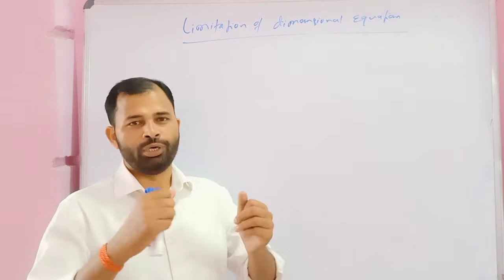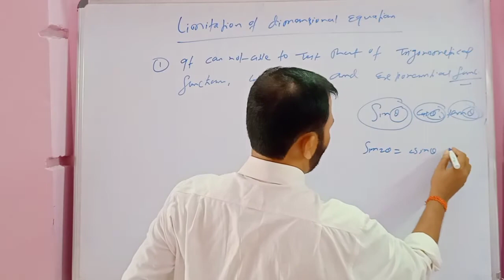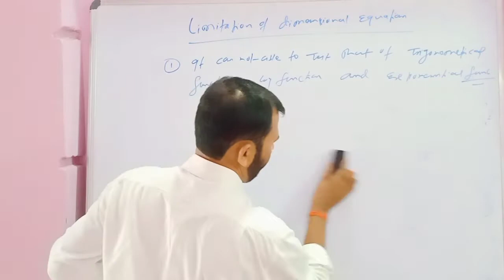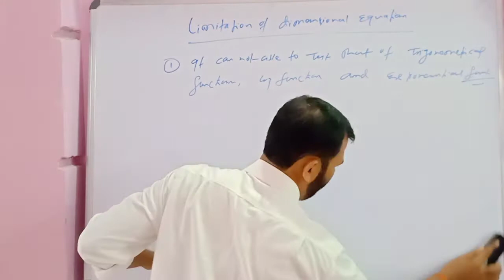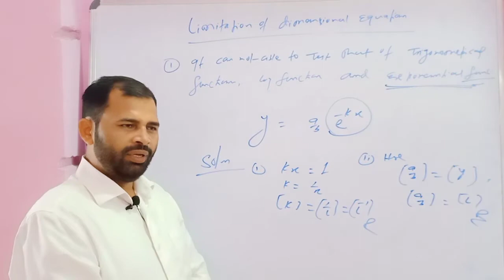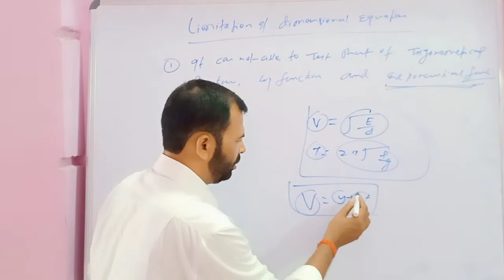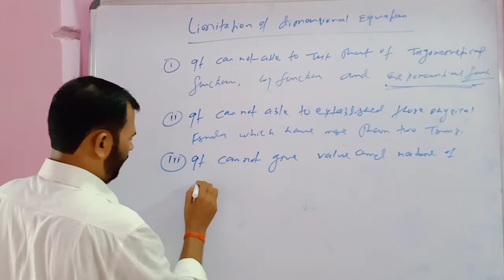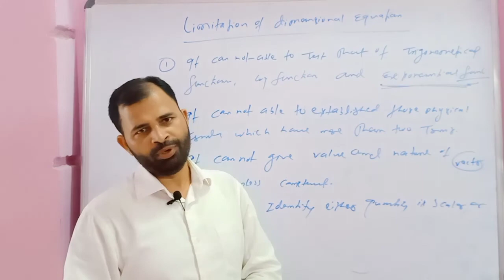LIMITATION OF DIMENSIONAL EQUATION//IITCAMPUS//KD SIR//12thPHYISCS//IIT//NEET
In this lecture you learn limitation of dimensional equation and Numericals

This lecture is delivered by the Er. K.D.Prasad [B.Tech & B.Ed (VBU)]  in magic style and has experience 20 years in teaching field. He is top faculty of physic in Koylanchal (Dhanbad). He is founder and director of IIT CAMPUS
"IIT CAMPUS" is one of the top leading coaching institutes of Koylanchal (Dhanbad) for XI,  XII, JEE-Main / Advance, NEET, AIIMS, JIPMER, KVPY,NTSE etc. "IIT CAMPUS" is a well known name in the education industry for providing valuable Education to students and special care for poor students. "IIT CAMPUS" was established in 2001 at Dhanbad by an experienced Physicist K.D.Prasad   which is popular as a K.D.SIR who has carved the careers of thousands of students for over two decades by enabling them to take berth in various IITs so far and has proved to be an undisputed leader in the field of education. The institute is the enlargement of the vision to further display the best of his teaching ability and rich experience to strive and enable his students to make their cherished dreams a breath taking reality and shape the destiny of students as IITians.

Study material and assignment is provide in pdf format as a topic wise

Special features

 doubt classes
 numerical classes
 XI, XII classes
 JEE Mains classes
 JEE Advanced classes
 NeeT classes
 Test series
 Physics classes
 live classes
 weekly test
 balancing the theory and numerical

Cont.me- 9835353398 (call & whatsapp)